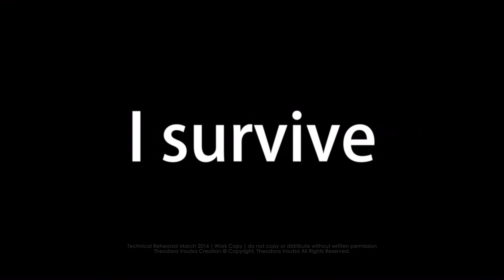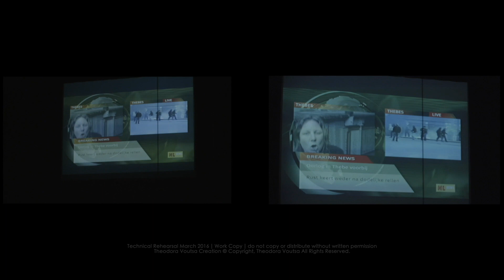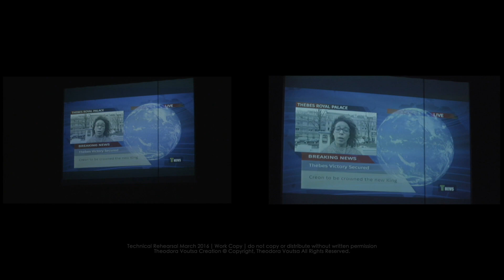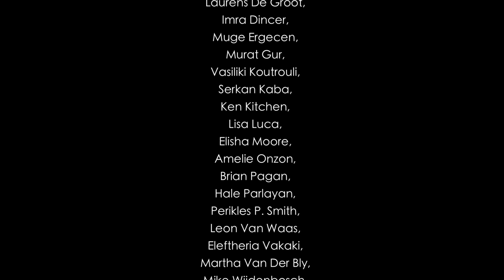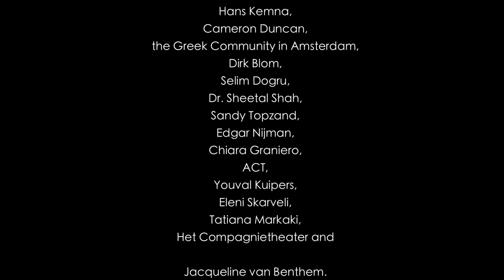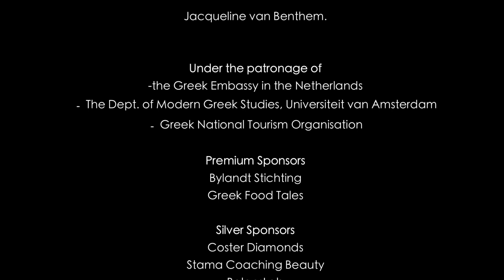ANTIGONE | Sophocles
Technical Rehearsal of the play "ANTIGONE", directed by Theodora Voutsa.
Amsterdam, Netherlands.

Camera by GER ADRICHEN | JONATHAN MASSEY | MELANJA PALITTA
Sound by WOUTER MESSCHEDORP
Video edited by Theodora Voutsa

ANTIGONE
Directed by Theodora Voutsa

CAST:
Caroline Bech,
Lolu Ajayi,
Simona Beltrami,
Chandler Bullock,
Blanche Belamide,
Christine Blakely,
Francis Cox,
Anna Papagiannaki Divani,
Laurens De Groot,
Imra Dincer,
Muge Ergecen,
Murat Gur,
Vasiliki Koutrouli,
Serkan Kaba,
Ken Kitchen,
Lisa Luca,
Elisha Moore,
Amelie Onzon,
Brian Pagan,
Hale Parlayan,
Perikles P. Smith,
Leon Van Waas,
Eleftheria Vakaki,
Martha Van Der Bly,
Mike Wijdenbosch,
Caroline Stas,
Christine Bolis.

Special appearances by:
Saskia Houttin, Sophie van Leeuwen

Guest Starring  Adrian Brine as Tiresias

Adaptation by Theodora Voutsa
Original Dialogue by Cintia Taylor | Theodora Voutsa | Cast through Improvisation Work
Choreography by Melanja Palitta
Costumes by Katerina Papanikolaou
Combat Choreograpy by Youval Kuipers
Make Up and Hair by Stamatia Gotsi
Set by Theodora Voutsa
Lights by Chico Wadilie
Executive Producer: Theodora Voutsa

CREW:
Stage Manager: Despoina Kairi,
Production Coordinator: Despoina Moisiadou,
PA: Kyra Pyromali, Hester Bruikman,
Assistant to Costume Designer: Olga Papadima
Assistant to Make Up and Hair: Sharon Gasparesz

TVP Board of Directors:
Nityen Lal, Nikos Patiniotakis, Margarita Chatzinasiou
TVP Advisors:
Hans Kemna, San Fu Maltha, Robert De Groog, Lydia Biondi, Christine Crokos.

The TVP Foundation would like to thank
for their support:
Hans Kemna,
Cameron Duncan,
the Greek Community in Amsterdam,
Dirk Blom,
Selim Dogru,
Dr. Sheetal Shah,
Sandy Topzand,
Edgar Nijman,
Chiara Graniero,
ACT,
Youval Kuipers,
Eleni Skarveli,
Tatiana Markaki,
Het Compagnietheater and

Jacqueline van Benthem.

-the Greek Embassy in the Netherlands
The Dept. of Modern Greek Studies, Universiteit van Amsterdam
Greek National Tourism Organisation

Bylandt Stichting
Greek Food Tales

Coster Diamonds
Stama Coaching Beauty
BalansLab
The Los Angeles Method

Iamexpat.com

Presented by Theodora Voutsa and The International Theatre in English.

The performance is the artistic result of The Los Angeles Method Workshop.